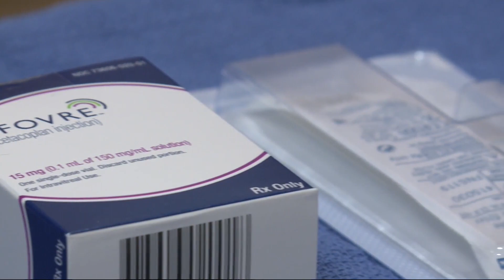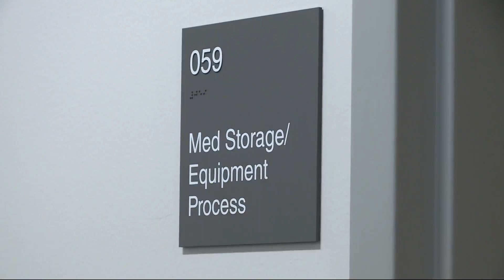New Treatment for Macular Degeneration Geographic Atrophy Sufferers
Today in Iowa's Griffin Wright reports on the new drug to treat geographic atrophy, a form of macular degeneration that affects more than 1 million Americans.